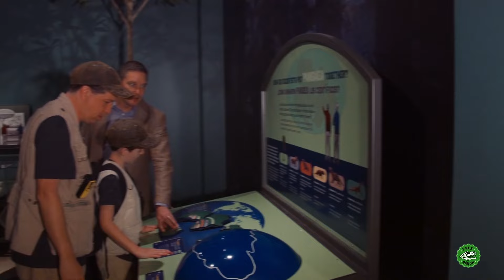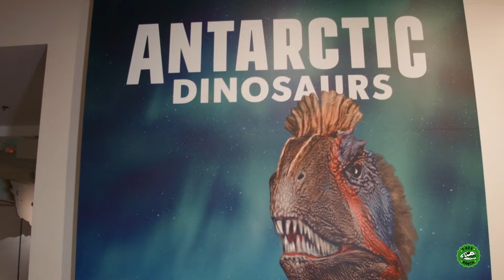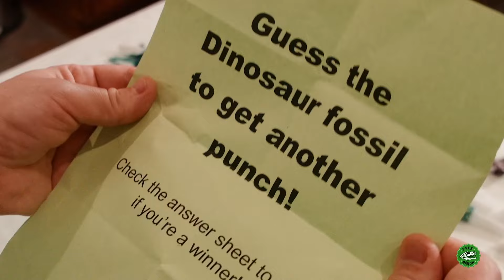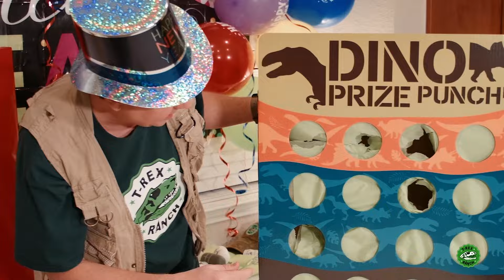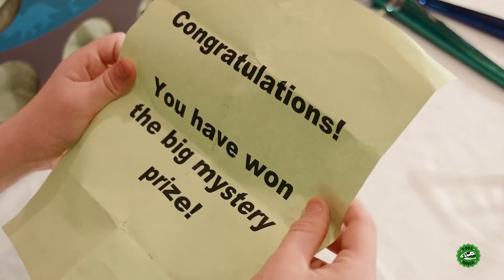Giant T-Rex Dinosaur Escape! | Jurassic Tv | Dinosaurs and Toys | T Rex Family Fun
00:00 Giant T-Rex Dinosaur Escape!
10:00 Dinosaurs at the LA Natural History Museum
22:09 Dinosaur Fossil Challenge for New Years